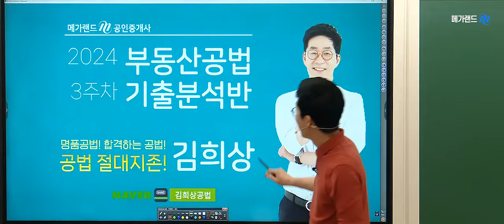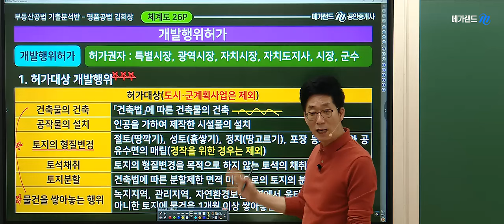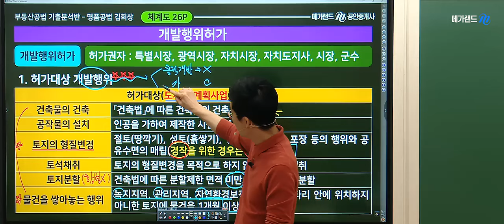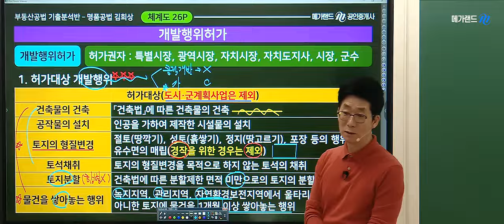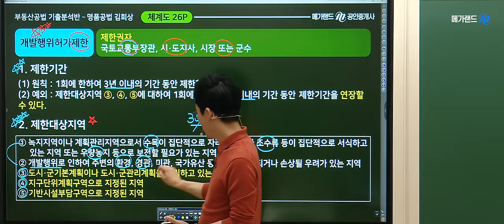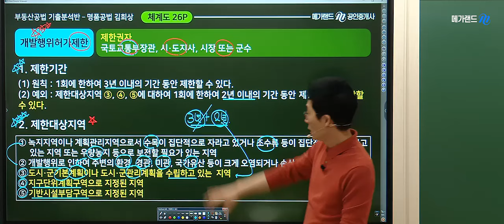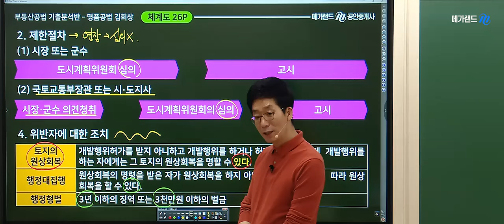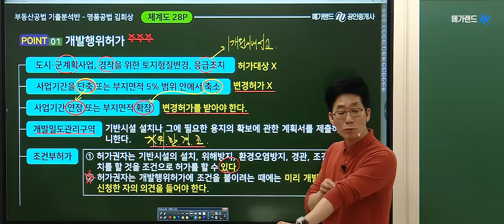[부동산공법] 명품공법🌈김희상교수! 이론과 기출을 한번에-기출분석❤️개발행위허가 - 4문제 미리보기! ❤️6월16일-비교정리 암기노트특강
명품공법🌈김희상교수! 이론과 기출을 한번에-기출분석과정 :개발행위허가 - 4문제 미리보기!
❤️6월16일-비교정리 암기노트특강(메가랜드 김포캠퍼스)

문의주시면 친절하게 안내 드리겠습니다 ^^